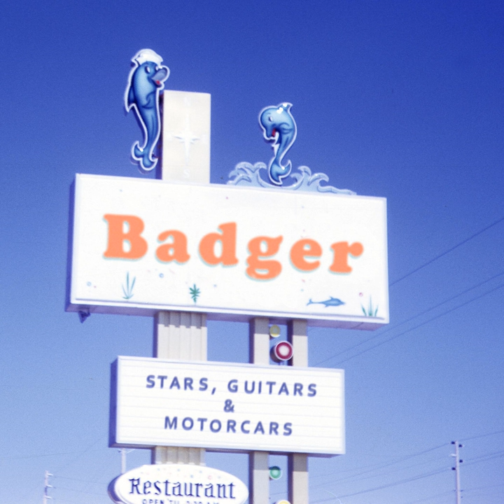Wishing Man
Wishing Man · Badger

Stars, Guitars & Motorcars

Producer: Kim Karlsen
Producer: Isak Måseide
Producer: Jon Marius Åreskjold
Producer: Børge Figenschau
Producer: Håvard Stangnes